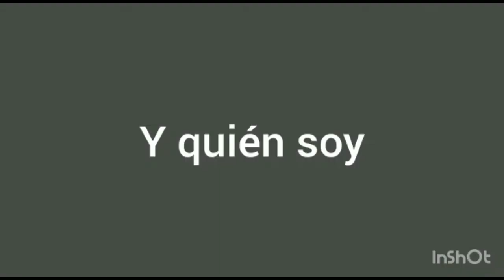somos los más fuertes en roblox